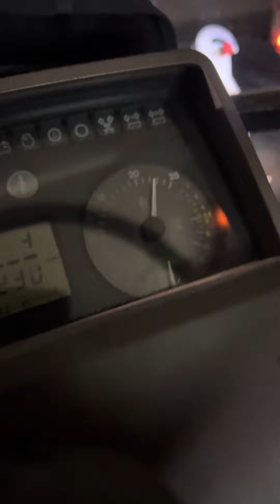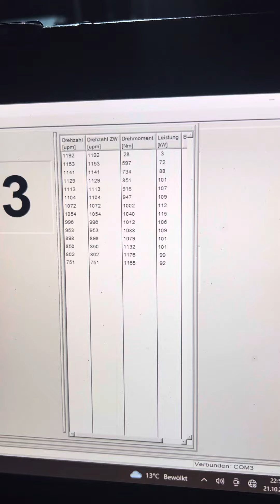John Deere 6810 Schlepper 172 Ps an Zapfwellenbremse Zapfwellenleistungsprüfstand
Plus  10% Verlust im Antriebsstrang ergibt die  Motorleistung. Da gibt es nichts hinein zu interpretieren. Natürlich sind die 10% ein Näherungswert. Aber die Praxis hat gezeigt das 10% hinkommen.
Bevor hier jemand einen etwas mit DIN ISO kommentiert der soll mal in der Realität ankommen.
Wir haben hier ein genaues Meßergebnis was mit einem vertretbarem Aufwand  dargestellt wird.